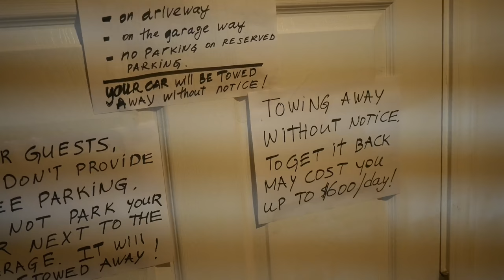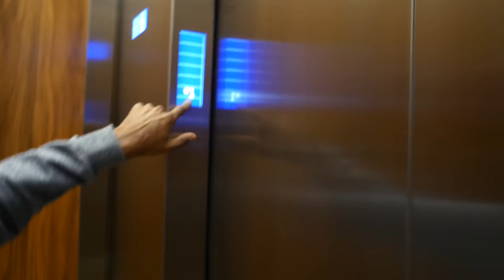How Many Uber Drivers Out There Rock Your Apron When You're Cleaning Out Your Uber